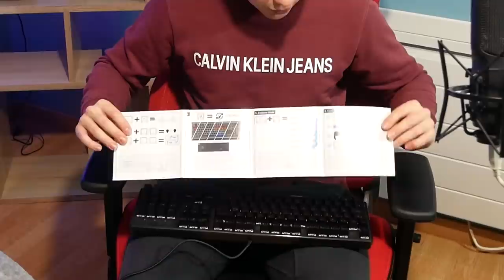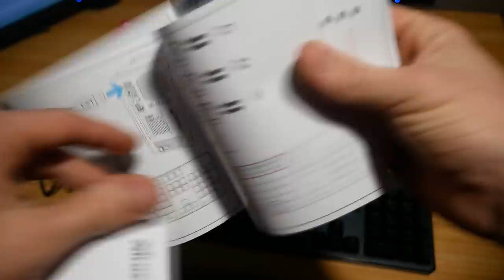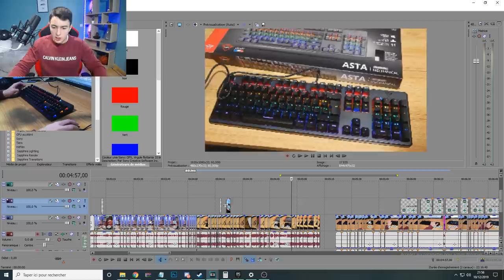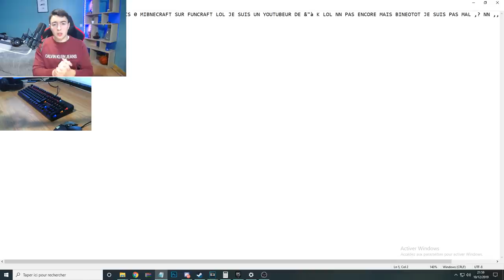CE CLAVIER RGB FAIT UN BRUIT TROP SATISFAISANT !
Hey, aujourd'hui nouvelle vidéo à l'ancienne dans laquelle j'unbox un clavier RGB à 39 €,
Bonne vidéo !

Le clavier RGB